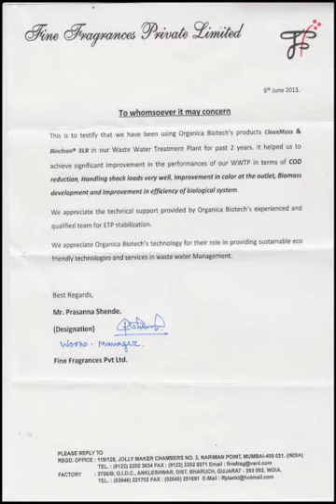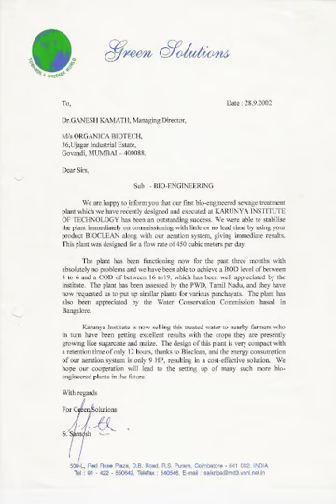Its a great pleasure to see our clients happy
"We believe making customers happy is about building remarkable experiences for our customers"